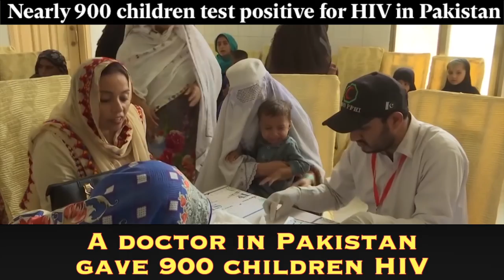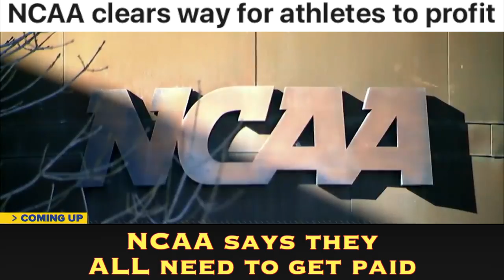Weekly Rapdown #96 - Pakistan & The World Series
Your WEEKLY RAPDOWN is here! Many incidents across the globe but what made the news were the Halloween protests in Hong Kong, Pakistan doctors and Pakistan trains. RIP John Witherspoon and RIP Houston Astros as The Nats take the win.

Beat by
Passion HiFi

LYRICS
So last year I mentioned 200,000 Salvadorans exiting.
But now they have another year to become residents
Plastic milk bottles should no longer go to waste.
South Africa makes sure they're used for roads and paved
Hong Kong protesters are back on the streets, against
cops who use excessive force so they're attacking police
Live pigs are also used as crash test dummies. PETA
needs James Cromwell to fight back them uglies.

A doctor in Pakistan gave 900 children HIV
from reusing the same syringe, cringe-worthy. And a
cooking stove exploded on a Pakistan train
73 slain with dozens more injured and in pain.
The Keystone pipeline leaked 383K
gallons of oil. We fought against this it's killing us
RIP John Witherspoon, Friday, Boomerang.
Boondocks but I'll always know him as Pops Williams

800K are left without power from Maine to
VA. Similar to CA a massive delay
Cromwell couldn't save the pigs in China I'm guessing since he
got himself arrested protesting animal testing
Chicago teachers strike is now over after 11 days and the
NCAA says they ALL need to get paid
Nationals win their very first World Series against the
Astros. Game 7, a series well played

NCAA proposes new deal for all college athletes to get paid